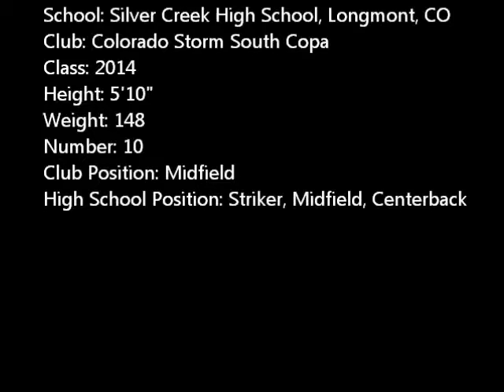Cameron Guzman @ silver creek H.S. Longmont, Co 2012 season.wmv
Cameron Guzman playing for Silver Creek High School vs. Skyline High School